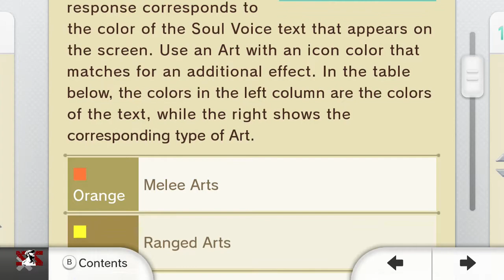Soul Voices and Soul Challenges in Xenoblade Chronicles X | Manual